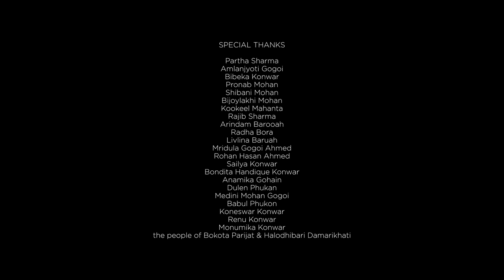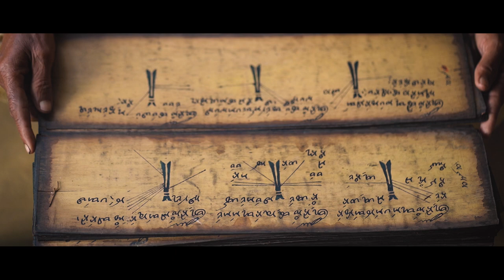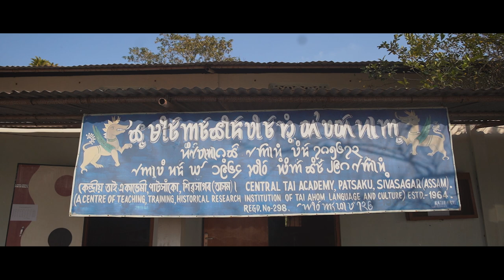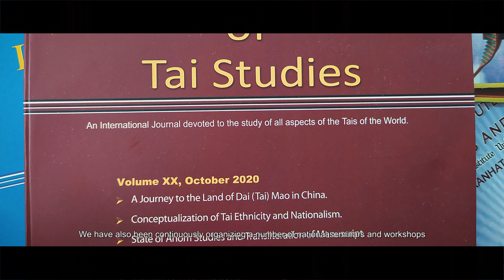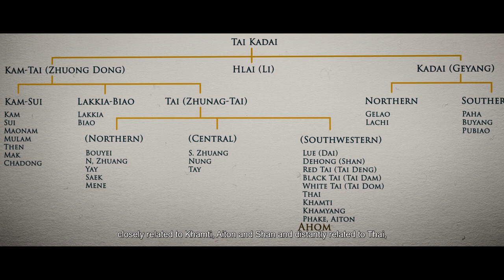Tun-Rung-Kham - The Golden Willow | A documentary on the culture and folk traditions of the Ahoms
Synopsis: A glimpse into the history, folk traditions and cultural preservation of the Tai Ahom people, from Yunnan to a glorious dynasty in Assam and the existing generation with deep rooted connection to their ancestors that transcend time.

Sincere Gratitude to:
Directorate of Archaeology, Government of Assam
Archaeological Survey of India, Government of India
Institute of Tai Studies and Research, Moranhat
Central Tai Academy, Patsaku

Credits:
Research & Written by: Rakesh Changmai & Ray Ahmed

Directed by: Mridupawan Bora

DOP: Tridip Konwar

Music & Sound Design:  Ray Ahmed

Editing, VFX & Color Grading: Rakesh Changmai

Production Management: Akrur Dey

A RedCardinal Motion Pictures Presentation